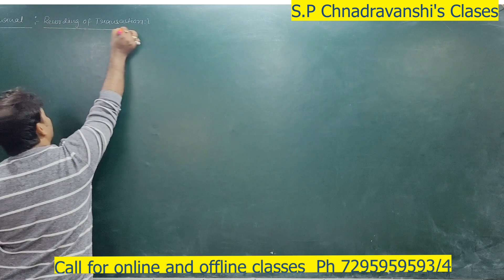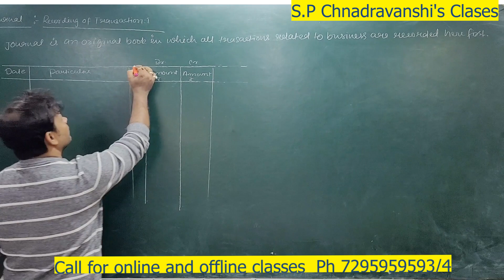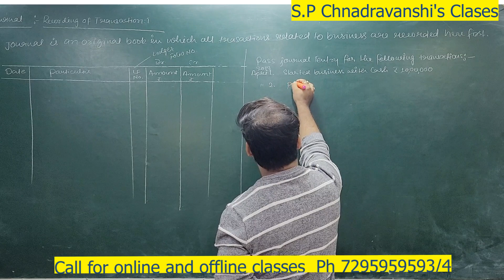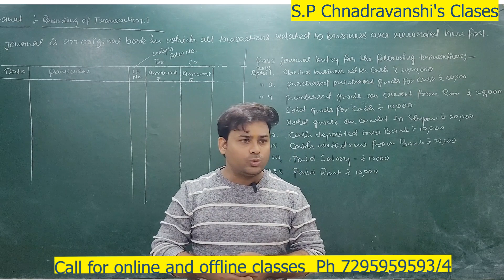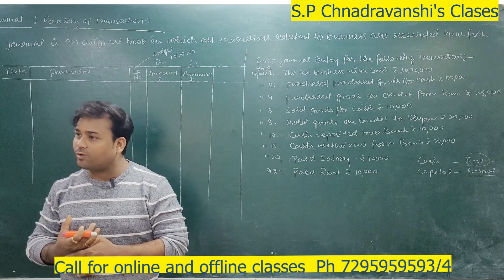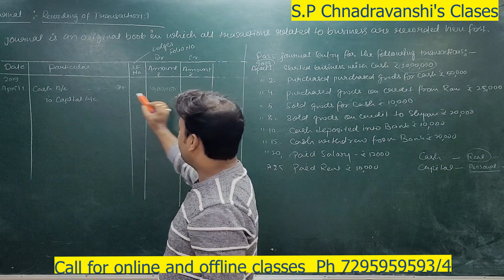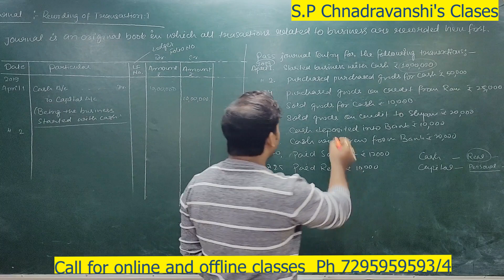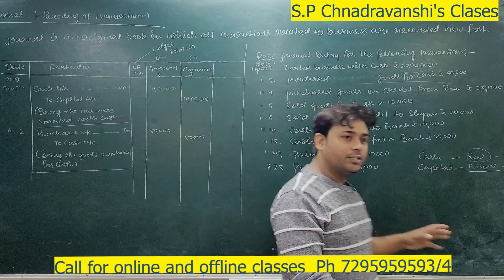Recording of Transaction: Journal Entry | Journal Entry Kaise banaye | Revision class 11| Lecture 3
Hii Students, in this lecture you will learn to prepare the journal entry.

Hi, this is S.P. Chandravanshi. Here you will get a lecture video on Commerce Subject of CA foundation, Class 11, Class 12, B.Com, M.com, BBA, MBA.

In this Channel, you will also find classes for the commerce of every subject of class XI, XII, B.Com, BBA, M.Com, MBA, CA, and CS.
this channel provides you with the class of various subjects like Accounts, Economics, Business Studies, Auditing, Business Law, Cost Accounting, Management Accounting

My Offline Centre is in Patna -
Active Commerce Classes
A unit of Expodium Ventures Pvt. Ltd.

this channel provides you with the class of various subjects like Accounts, Economics, Business Studies, Auditing, Business Law, Cost Accounting, Management Accounting3